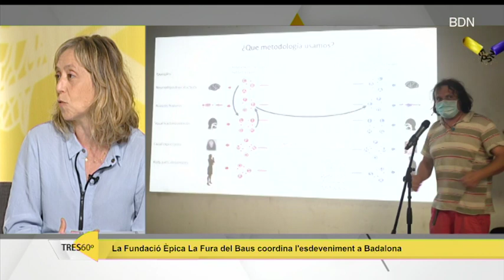Badalona acull dissabte les portes obertes de l’European Performing Science Night - Badalona Tres60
Badalona acull aquest dissabte la jornada de portes obertes de l’European Performing Science Night, un esdeveniment de prestigi internacional que es fa de la mà de la Fundació Èpica La Fura del Baus. L’activitat diürna persegueix demostrar als joves el caràcter lúdic de la recerca i animar-los a estudiar carreres científiques. Una de les investigadores que hi participa és la Julia García-Prado, investigadora del grup VIRIEVAC a IrsiCaixa i Directora Científica de l’IGTP, l’Institut de Recerca Germans Trias i Pujol.